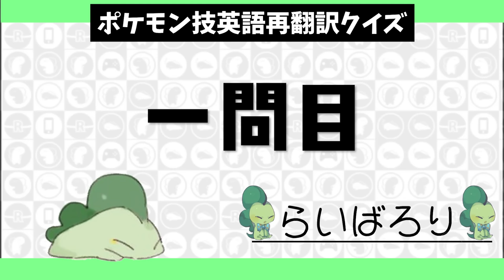【クイズ】ポケモン廃人なら再翻訳された技からポケモンを当てられる？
撮影2023/3

※このチャンネルはライバロリのもう一つのチャンネルです。